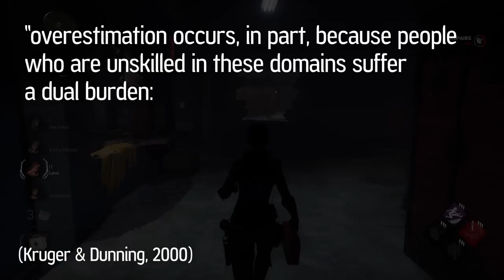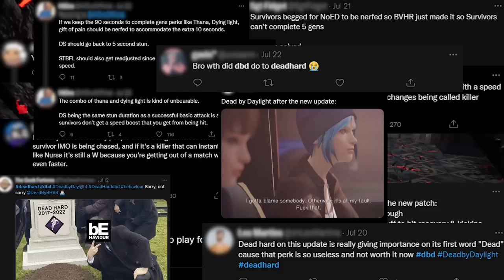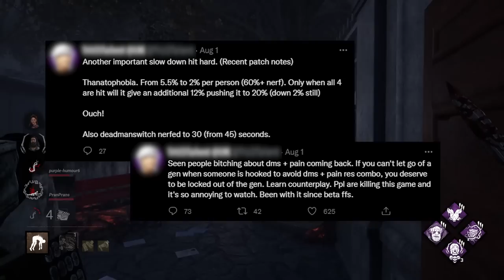Which Side is the Most ENTITLED in Dead by Daylight?!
Hey everyone, this video, kind of an extension of last week's video so felt applicable. Lot's of Dead by Daylight updates and drama online. So today we're looking at fundamental attribution error and how it links to the "Us vs Them" mindset that is becoming more and more clear among the community. We also discuss entitlement and the Dunning Kruger effect! I hope you enjoy!

References:
Benford, R & Snow, D. 2000. Framing Processes and Social Movements: An Overview and Assessment. Annual Review of Sociology 26(1): 611-639.

Breves, P., Amrehn, J., Heidenreich, A & Liebers, N. 2021. Blind trust? The importance and interplay of parasocial relationships and advertising disclosures in explaining influencers’ persuasive effects on their followers. [Accessed 27 August 2022].

Brons, L. 2015. Othering, An Analysis. [Accessed 26 August 2022].

Dunning, D., Heath, C & Suls, J. 2004. Flawed Self-Assessment: Implications for Health, Education, and the Workplace. [Accessed 27 August 2022].

Gamson WA. 1992. The social psychology of collective action. See Morris & Mueller, pp.53-76

Jones, E & Harris, A. 1967. The Attribution of Attitudes. Journal of Experimental Social Psychology, 3(1), 1–24.

Kruger, J & Dunning, D. 2000. Unskilled and Unaware of It: How Difficulties in Recognizing One's Own Incompetence Lead to Inflated Self-Assessments. [Accessed 27 August 2022].

Merriam-Webster. 2022. [Accessed 26 August 2022].

Wondolleck, J., Gray, B & Bryan, T. 2003. Us versus Them: How Identities and Characterizations Influence Conflict. [Accessed 26 August 2022].